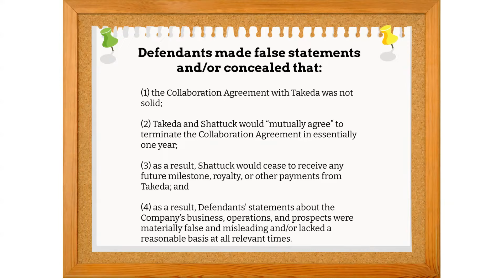28% Stock Loss STTK Stock News |Shattuck Labs Securities Class Action Lawsuit ($STTK)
Deadline April 1, 2022, Learn More 28% Stock Loss STTK Stock News |Shattuck Labs Securities Class Action Lawsuit ($STTK)

Shattuck Labs stock news today and Shattuck Labs stock review

The Truth Emerges

Shattuck Labs Reports Collaboration Agreement Terminated

Investors, did you purchase Shattuck Labs, Inc (NASDAQ: STTK) securities  (1) pursuant and/or traceable to the registration statement and related prospectus issued in connection with Shattuck’s October 2020 initial public offering; and/or (2) between October 9, 2020 and November 9, 2021, inclusive

On this news, Company’s share price fell $5.45 per share, or 28%, to close at $13.59
per share on November 9, 2021, on unusually heavy trading volume.

If you suffered losses contact Leevee & Korsinskee, with no out of pocket cost to you.

Get Social
_________________________Time Stamp ⏲️ ________________________
00:00 STTK STOCK
00:42 Levi and Korsinsky

Videos that discuss Shattuck Labs stock news today and Shattuck Labs stock review

NEW IPO Shattuck Labs Going Public 10/9/2020 (STTK) IPO Market Watch
2019 Austin A-List Mid-Size Winner: Shattuck Labs Austin Chamber of Commerce
IPO Shattuck Labs STTK: двойной уда р по раковым заболеваниям Скрудж: инвестиции
IPO This Week:Intrusion(INTZ),iHuman(IH)+KRON,SPRB,STTK&SPACs: MAACU,TPGY.U,PACE.U:Wk of 10/5~PART 2 Healthy, Wealthy, and Wise

Shattuck Labs or ipo shattuck labs or known as sttk stock information shareholders, sttk stock and sttk stock news watch the sttk stock news today for sttk stock analysis. sttk stock prediction is now looking for investors to investigate sttk stock review and sttk stock update deep dive into sttk stock investment strategy. Shattuck Labs stock drop risk or Shattuck Labs stock news this video discusses investigation class action litigation.